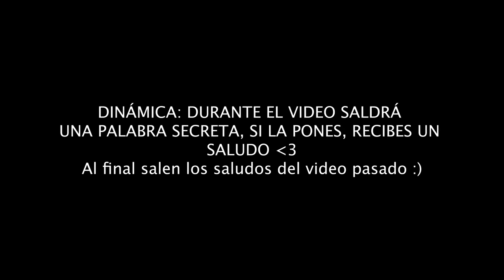ASMR ESPAÑOL / Asmr PERO LAVÁNDOME EL CABELLO / ME doy un B4Ñ0